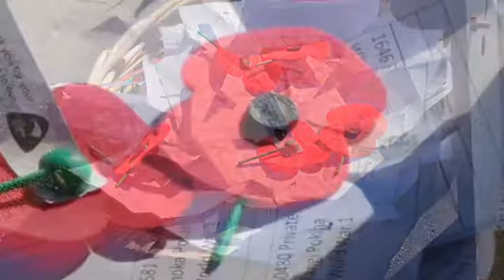10 April 2019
ANZAC service